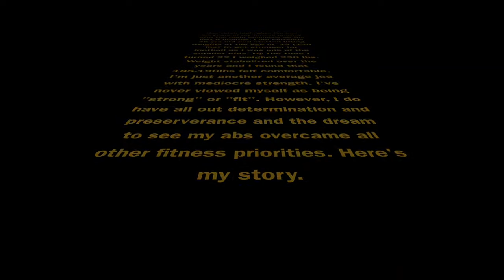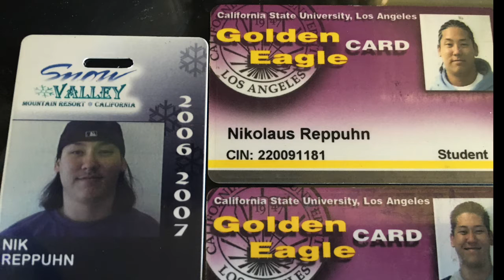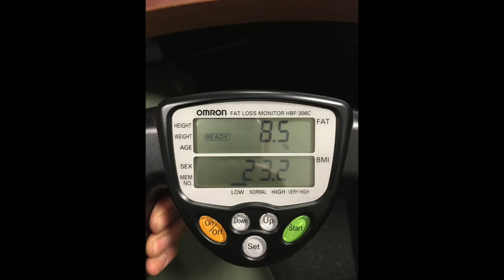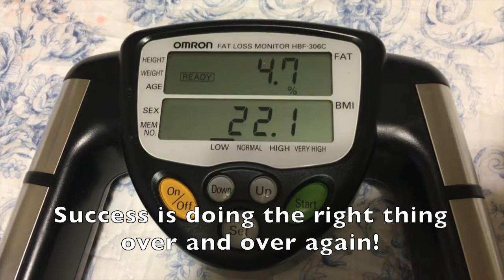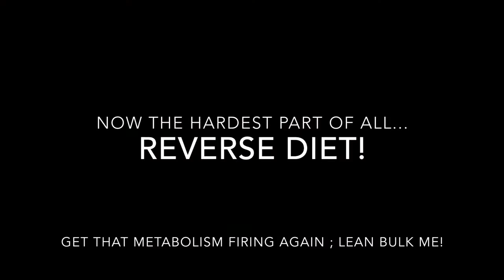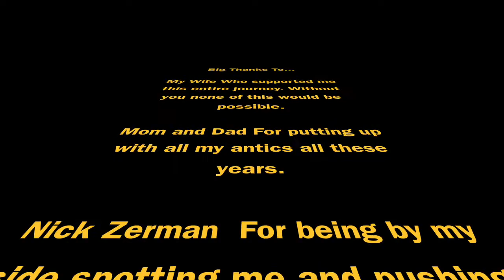Nik Reppuhn's Physique Transformation Video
Hello, my name is Nik Reppuhn, I'm just another Average Joe and this video highlights the last 14 years of my fitness journey, with an emphasis on the last 8 months. Also, I'm 100% natural.

For online Macro-Plans and Strength Programming specific for your body type and fitness goals please inquire via email.

Copyright Info
Music
Konstantin - Macho Man
Two Steps From Hell - Strength of A Thousand Men - BURN Extended Remix
DJ Walkzz - Memories